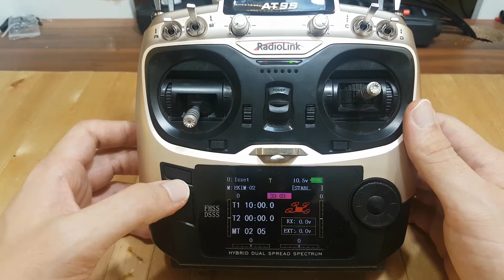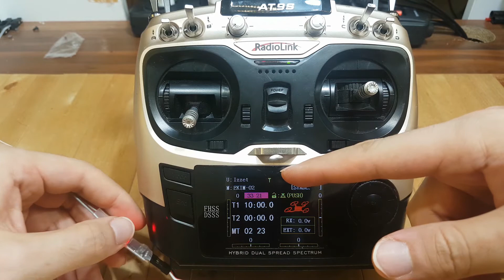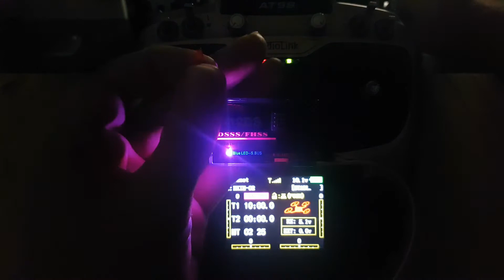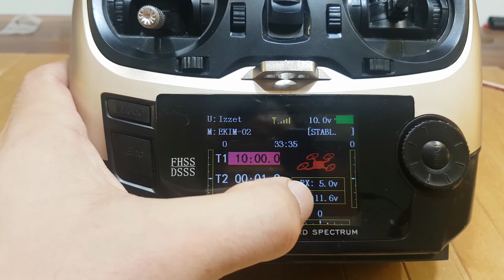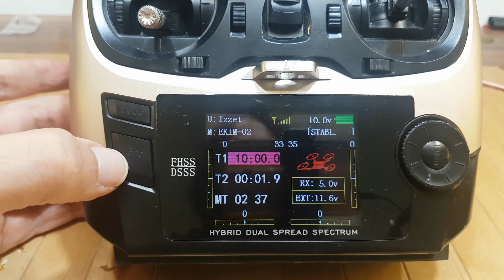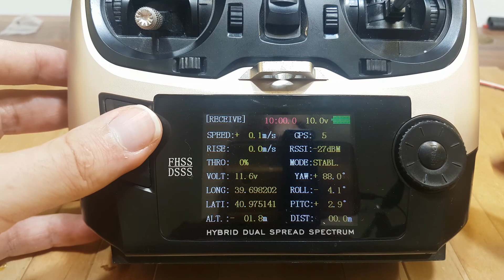Radiolink at9s Stick Calibration /Receiver Binding /PRM-02 module (Telemetri)(İnceleme / Geliştirme)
Serinin bu videosunda ilk olarak Stick Calibration işlemi nasıl ve neden yapıldığı sonrasında ise alıcı ile eşleştirme (Receiver Binding) işlemi nasıl yapılıyor ve prm-02 modülünün kurulumu ile kullanımını bulabilirsiniz. Bu sayede kumanda ile telemetri verileri nasıl değerlendiriliyor konularından bahsetmeye çalıştım. Umarım faydalı olmuştur.